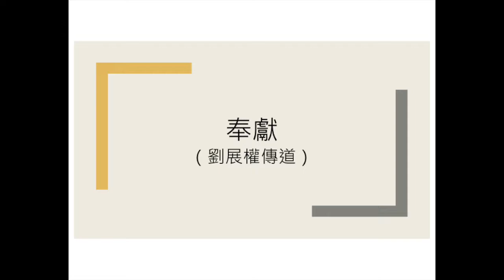Putonghua Offering, August 16, 2020